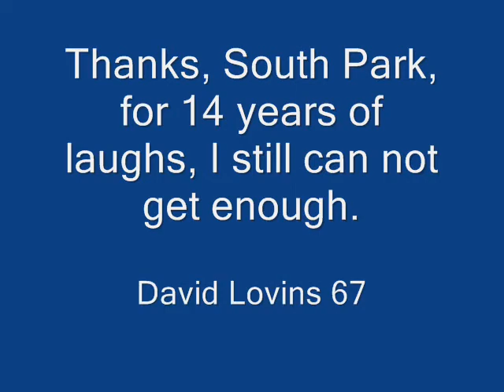Peruvian Flute Band in Bart Station for South Park fans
If you don't get the point of this video, watch 'Pandemic' parts 1 and 2 of South Park on South Park.com Season 12.